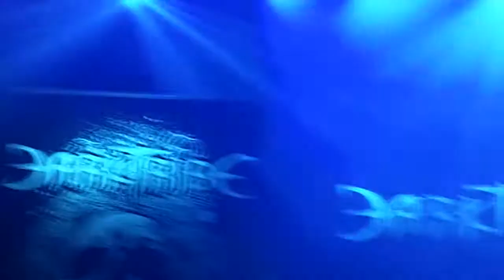Darktribe - end of "Taiji" (Rising Fest, Dijon, 26/09/2015)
Les niçois de Darktribe débarquent en terres dijonnaises, et malgré leur arrivée tardive à cause de la route ils envoient toujours autant du lourd !